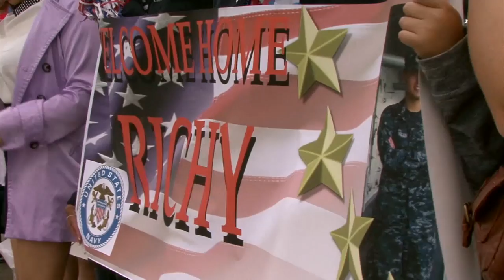USS Mobile Bay Arrives in San Diego